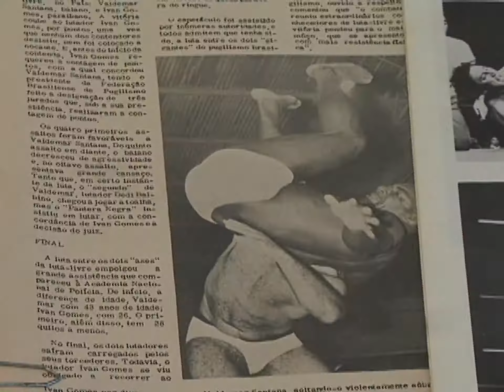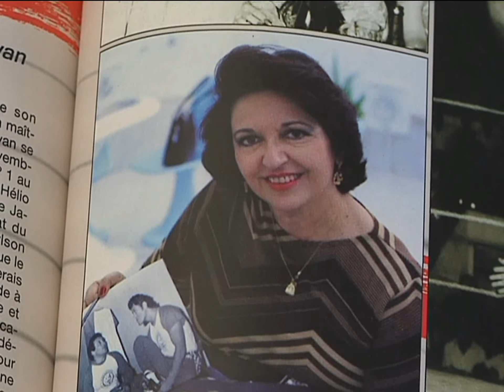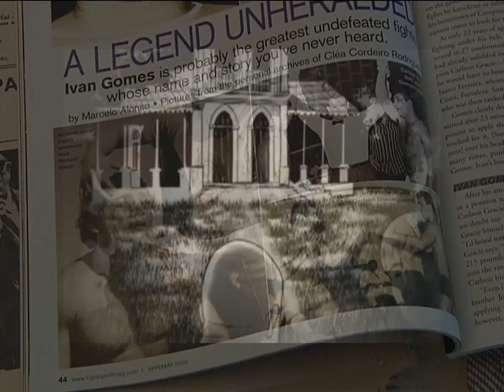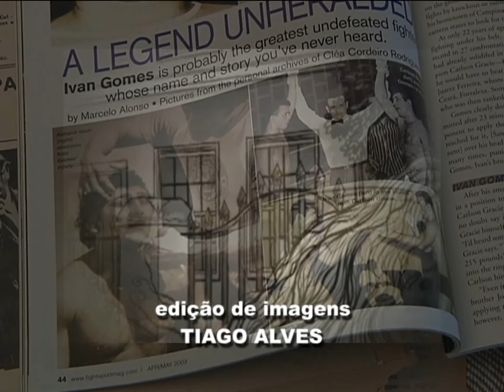IVAN GOMES - ESPECIAL - O OUTRO LADO